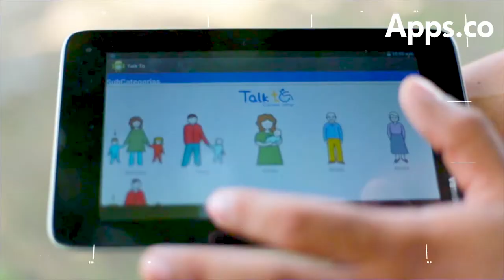Participa en la convocatoria de transferencia de metodología de Apps.co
Carlos Rozo invita a las entidades que quieran acompañar emprendimientos digitales a participar en la convocatoria de transferencia de metodología de la fase de descubrimiento de negocios de Apps.co